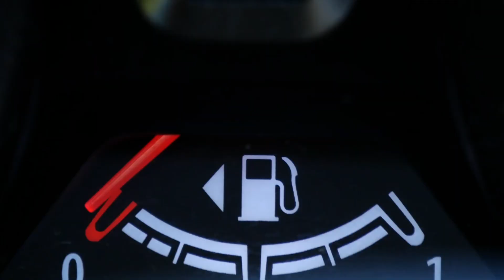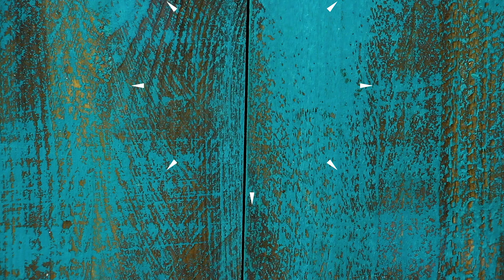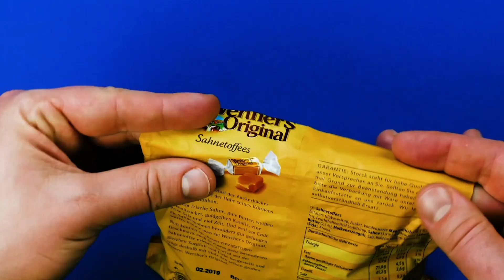36個日常技巧，你不會想錯過的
36個日常技巧，你不會想錯過的 — 每個人都知道在日常的生活，有很多煩人的情況。但有很多技巧和竅門，可以讓我們在不緊張的情況下處理它們。以下這36種小技一定可以幫助你避免一些煩人的日常問題。無法打開打死結的鞋帶嗎？桌子上電線的纏結，一直困擾著你嗎？如果你看了這36種日常生活小技巧，它們將不再是問題。

1. 槌子支架
所需材料:
鑰匙圈
束線帶
作法:
只需將束線帶穿過鑰匙圈，然後將鑰匙圈連接到褲子的皮帶環上，之後就可以輕鬆地將錘子「掉入」褲子的固定器中。

2. 吸管電線整理器
所需材料:
吸管
削鉛筆機
作法:
將吸管推過削皮器，之後吸管將會可以當整理電線的工具。天才吧！

3. 解開打死結的鞋帶
所需材料:
2 根 髮夾
作法:
將兩根髮夾穿過打結的鞋帶，然後拉開。

3. 解開打死結的鞋帶
所需材料:
2 根 髮夾
作法:

4. 清潔髒皮鞋
所需材料:
指甲磨光棒
作法:
如果有人不小心踩到你深色的皮革涼鞋：請不要驚慌！可以用指甲磨光棒快速擦去污垢。

5. 擋門板
所需材料:
顏料包裝管
熱熔膠
作法:
5.1 從顏料包裝管裡擠出少量塗料，並在包裝管的開口處大量塗上熱熔膠。.
5.2 幫已乾的熱熔膠上色，並讓其乾燥。
5.3 在顏料包裝管的背面塗上熱熔膠，然後一樣讓其乾燥。現在，可以將其用來作擋門板。

6. 沒有剪刀或小刀
將繩索放在鞋子間並拉緊使其繃緊，用手抓住末端並將其穿過鞋子之間的繩索下面。然後通過前後拉動繩索將其切斷。

7. 靴子挺直器
所需材料:
游泳浮條
小刀
作法:
將游泳浮條對切，放進靴子裡。

17.-19. 巧妙的維修解決方案，消除令人討厭的損壞

20.清除堵塞的排水口
所需材料:
200 g 小蘇打粉
200 g 鹽
150 ml 醋
熱水
作法:
只需將小蘇打和鹽混合，然後倒入堵塞的排水口。接著倒入醋和熱水。下水道又自由了。

36. 用指甲油標記鑰匙
鑰匙都長得一樣，可能需要一段時間才能找到正確的。用彩色指甲油標記它們！